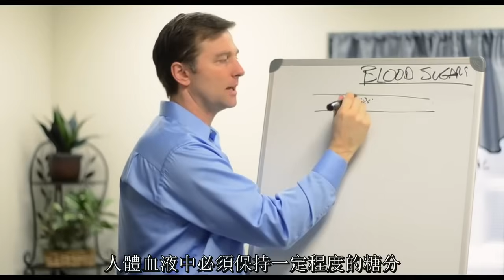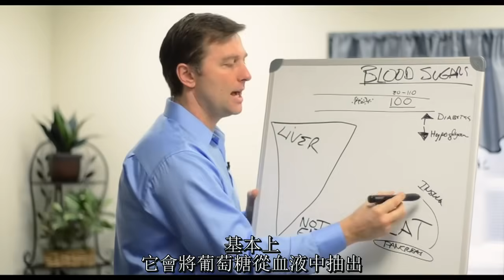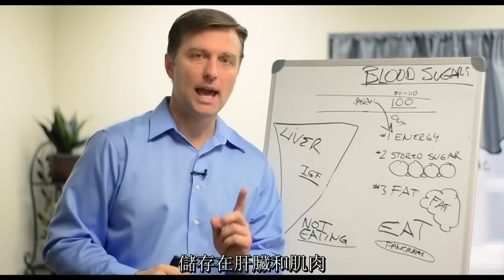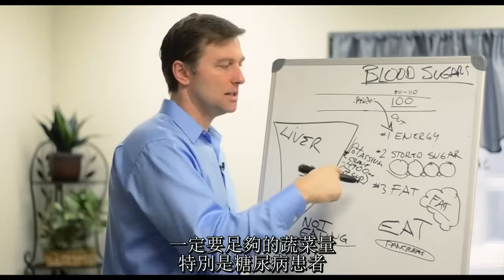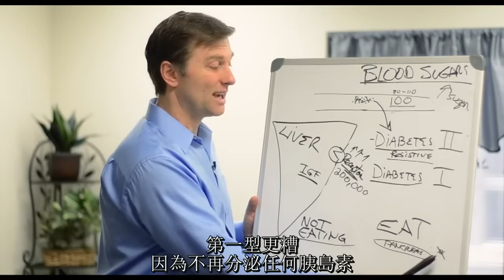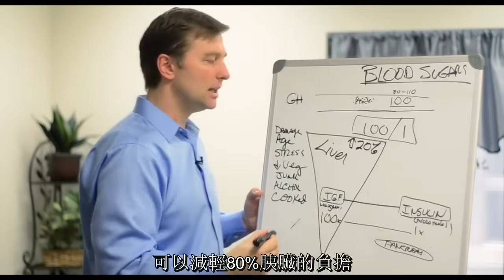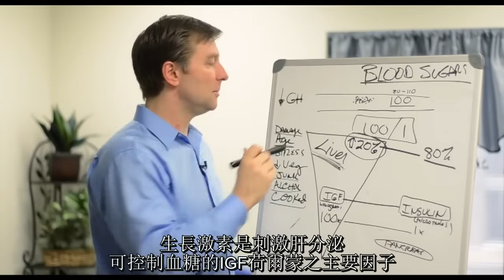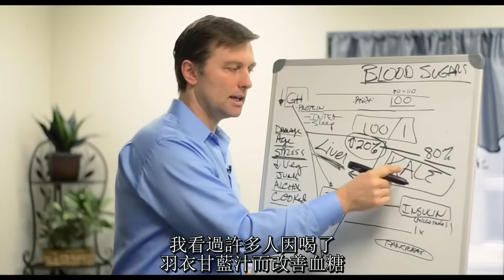糖尿病1,糖尿病大錯誤觀念!! 血糖,修復胰島素,肝功能,代謝,運動加營養.柏格醫生Dr Berg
時間標記：
 0:20運作原理
 5:37胰島素上升時會發生什麼
 7:09您的身體需要什麼
 8:39什麼是糖尿病？
 12:39更深入的信息
 14:26如何改善血糖和糾正糖尿病
 17:52行動步驟

柏格醫生 dr berg 深入探討血糖問題，揭穿一個巨大的糖尿病錯誤。 一個非常重要的話題，人們常誤解了。 如果有糖尿病、低血糖症、或您想避免這些疾病，請觀看此視頻。

高血糖和糖尿病的總體行動步驟：
 •高強度運動（高速間歇訓練）
 •睡眠7-8小時
 •保護肝臟健康（多吃羽衣甘藍）

柏格醫生簡介：
 柏格醫生現年55歲，是一名脊髓醫生，專門研究健康生酮飲食和間歇性斷食。 他是《新體型指南》和KB Publishing出版的書籍作者。 他曾在霍華德大學（Howard University）擔任兼職教授，教授學生營養學。他不再執業，而是專注於通過社交媒體進行健康教育。

聯絡柏格醫生: m.me/DrEricBerg
柏格醫生的網站介紹

免責聲明：
 艾瑞克 柏格（Eric Berg）醫生988年從帕爾默脊骨神經外科學院（Palmer College of Chiropractic）獲得脊骨醫學醫生學位。 就自己而言，僅指他的學歷，柏格醫生是弗吉尼亞州、加州和路易斯安那州的持牌脊椎醫生，但他在任何州都不再從事脊椎治療，也沒有醫治患者。 柏格醫生視頻僅供參考，不應用於自我診斷，也不能替代醫學檢查、治愈、治療、診斷、處方或建議。 本視頻不會在柏格醫生和您之間建立醫患關係。 在您先諮詢醫生並獲得醫學檢查、診斷和建議之前，您不應該對健康習慣或飲食進行任何更改。 如果您醫療狀況有任何疑問，請務必諮詢醫生或其他合格的醫療服務提供者。 您從本視頻或網站得到的建議、治療過程、診斷或任何其他信息、服務或產品等，The Health＆Wellness，Berg Nutritionals醫生、艾瑞克柏格醫生概不負法律上責任。